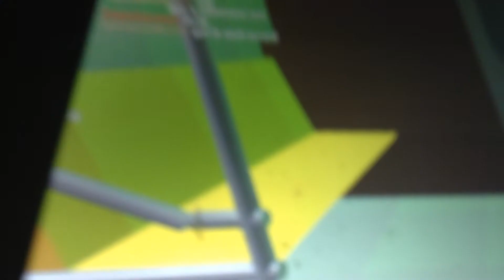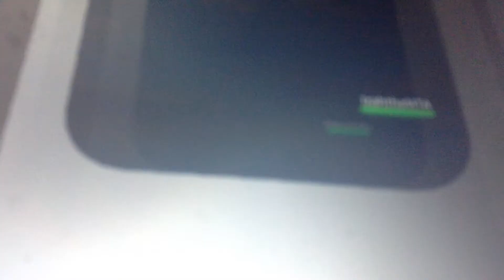Mta (d) train via of thee exp tracks